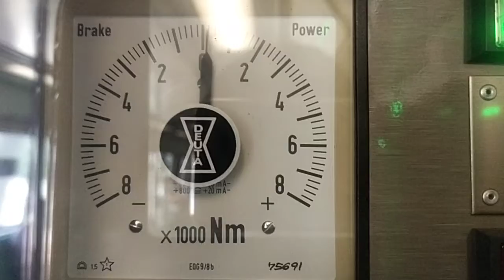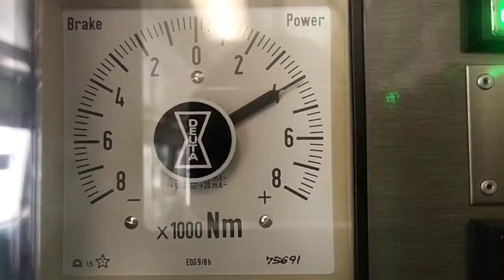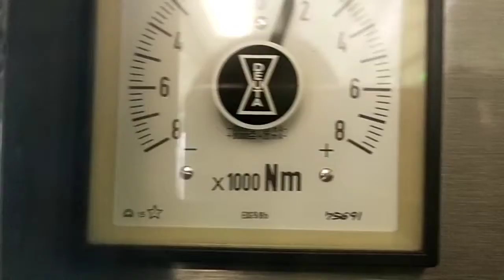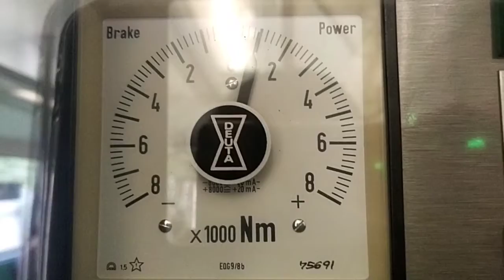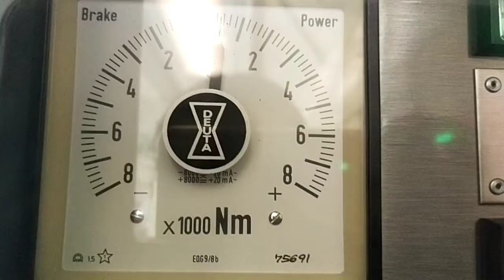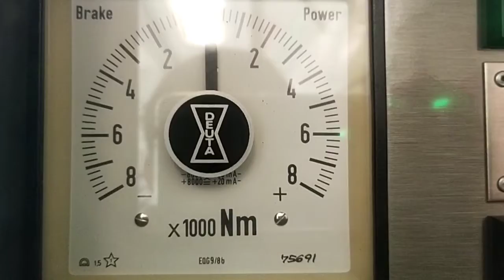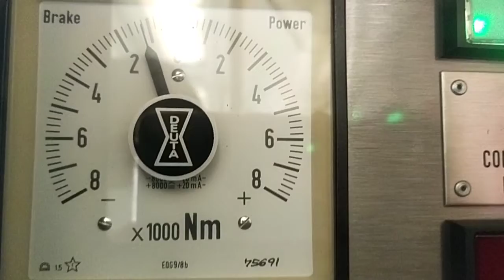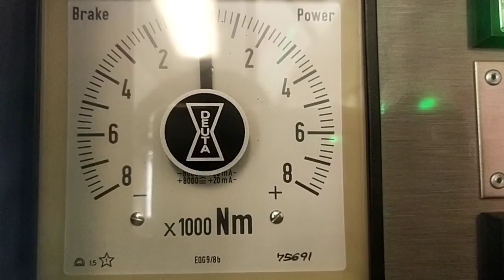C651 from Pasir Ris to Tampines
C651 (Set number 235/236) from Pasir Ris to Tampines

*Apologies for the shaky video

Taken on 28 August 2020